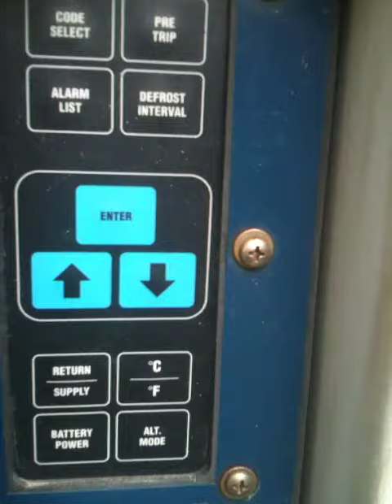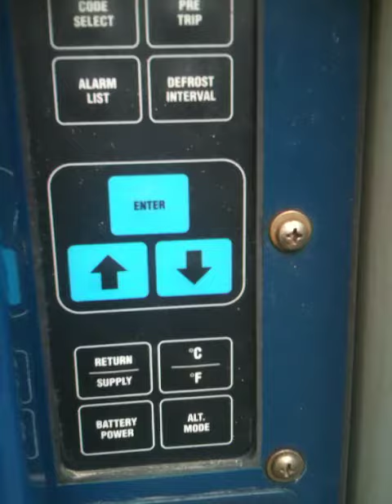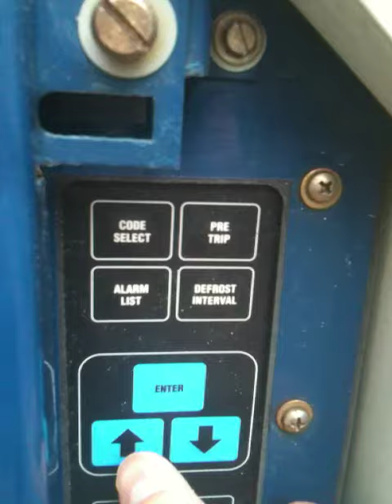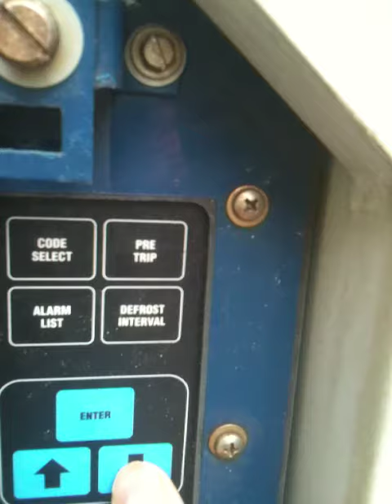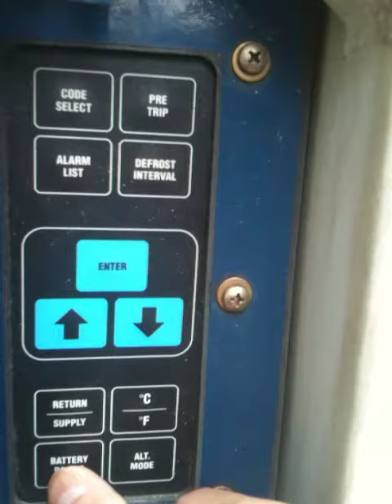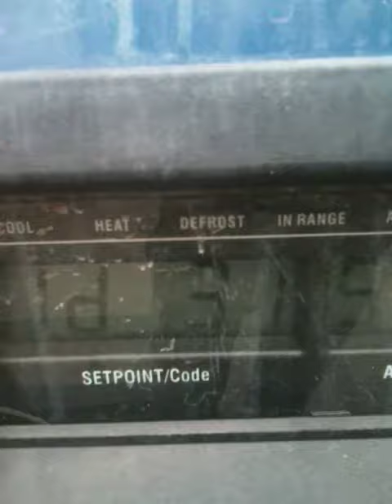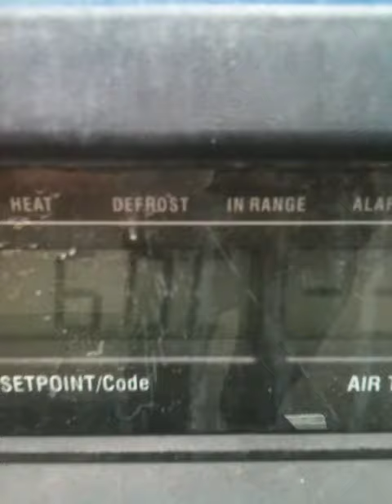Reefer Container Temperature Setting Oct 17 2012